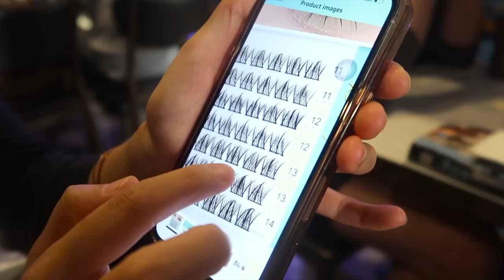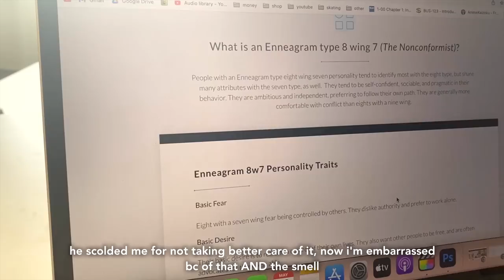what i eat in a day 🍳 simple, asian recipes for living alone, casual week cooking at home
hi friend, decided to film a casual "what i eat" video now that i'm back from my trip and itching to cook! also, i'm still waiting on my camera to be fixed so it's been a struggle and a half vlogging *cries* it's my fault but it's still irking...

please bear with me for this vid, i promise we'll be back to the usual quality soon, but i still wanted to check in with you for our weekly update :')

take care,
annika